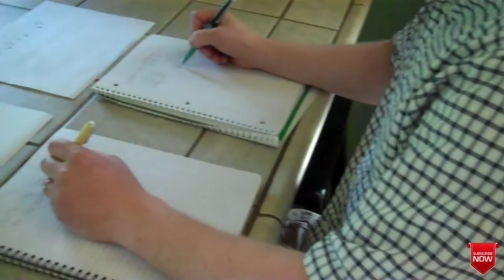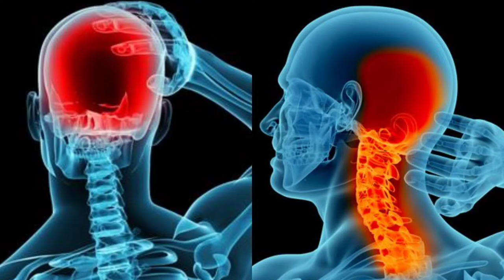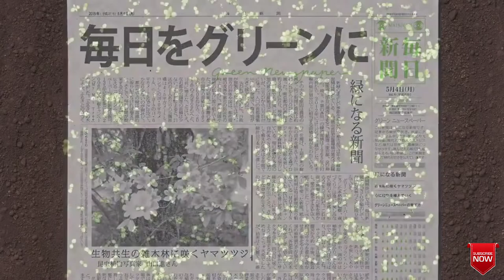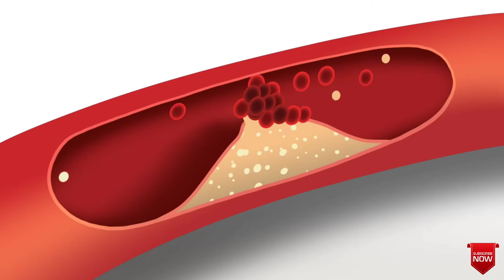QUICK FACTS | That'll Make You Smarter Than Anyone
QUICK FACTS |
That'll Make You Smarter Than Anyone

Welcome to OCTOFACT, here you find out 30 QUICK FACTS all over the World.

1. Twins Dilivery Facts...

2. World's Most expensive Wood...

3. Bacteria's Total Weight in Human Body...

4. World's Most Deadliest Chilli...

5. Starfish limb Regrow his full Body...

ETC.